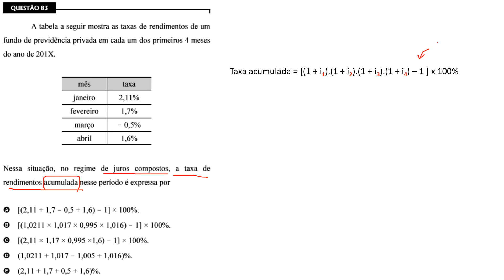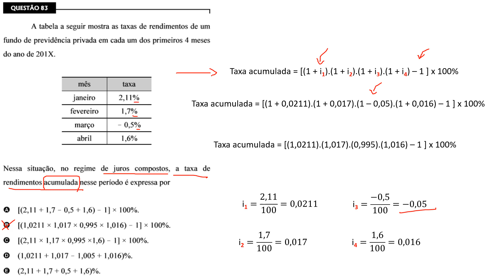CEBRASPE 2019 - SEFAZ RS Auditor Q.83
A tabela a seguir mostra as taxas de rendimentos de um fundo de previdência privada em cada um dos primeiros 4 meses do ano de 201X.
Nessa situação, no regime de juros compostos, a taxa de rendimentos acumulada nesse período é expressa por
A [(2,11 + 1,7 ! 0,5 + 1,6) ! 1] × 100%.
B [(1,0211 × 1,017 × 0,995 × 1,016) ! 1] × 100%.
C [(2,11 × 1,17 × 0,995 ×1,6) ! 1] × 100%.
D (1,0211 + 1,017 ! 1,005 + 1,016)%.
E (2,11 + 1,7 + 0,5 + 1,6)%.